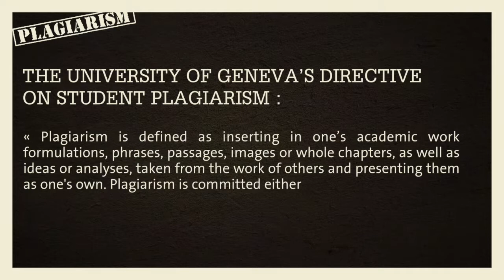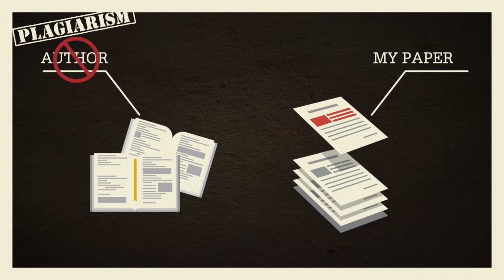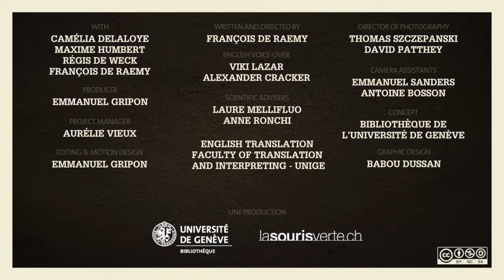The University’s rules on plagiarism